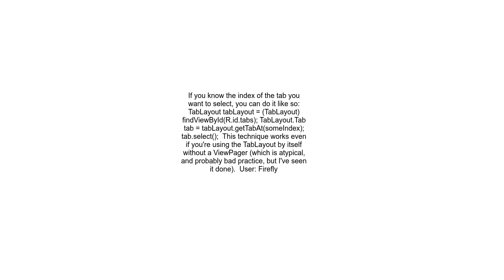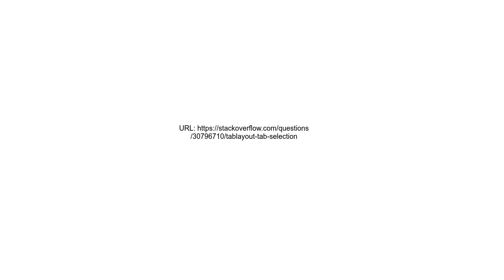TabLayout tab selection